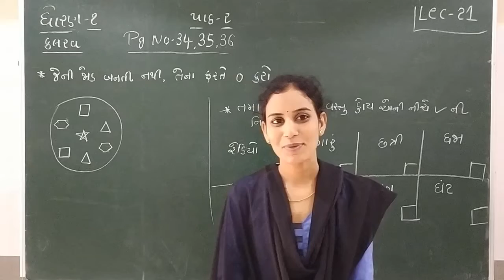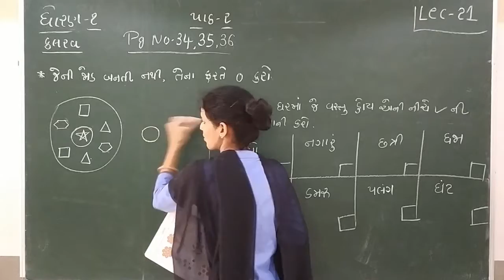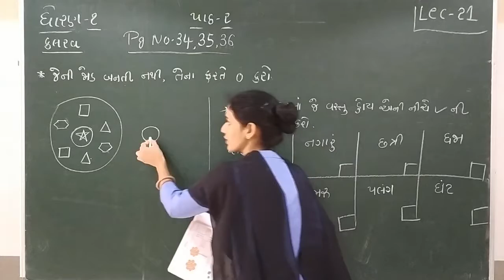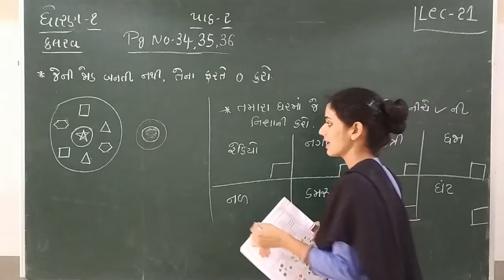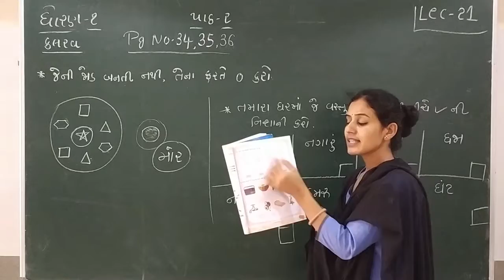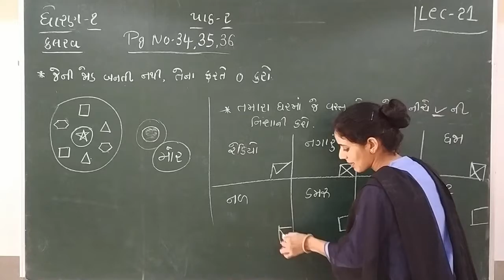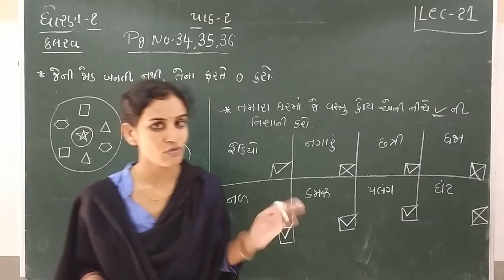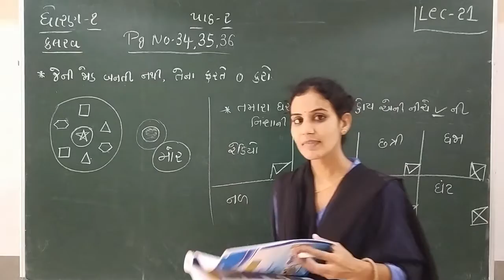Standard 1 kalrav Lecture 21 By Ashamadam